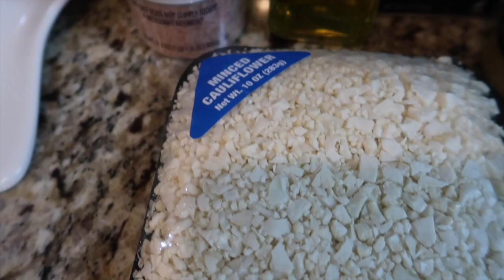First Voice Over Vlog| Cook With Me| Plant Based Fried “Rice” | Super Easy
Facebook Niya Brown

Support my family ya'll!

Niya Brown
Holly Springs, N.C. 27540